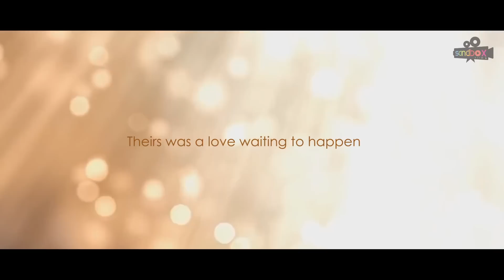Love, Arranged - Mitali & Vishal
Join us in this unforgettable journey of love that was arranged for all of us to witness.

Presenting the trailer of 'Love, Arranged', the story of Mitali & Vishal, by Sandbox Films!!! Don't forget to leave your wishes in the form of comments below!

Credits:
Production House: Sandbox Films
Shot By: Shaunak Joshi, Srikant A.Krishnan, Chinmay Deshpande & Akshay Sawant
Edited By: Akhilesh Soman
Executive Producer: Aman M.Shah.
Directed By: Team Sandbox